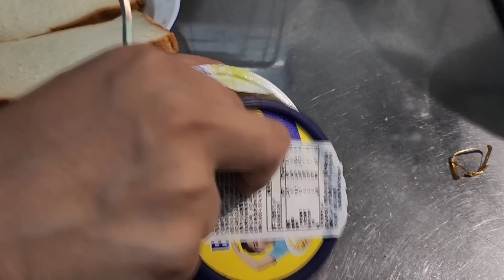wangi , gurih,asin yuk ! bikin roti panggang oless majikan suka endingnya mau di ajak ke taicung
PERTAMA KALI NYA NYONY4 COBAIN ROTI PANGGANG PAKAI BLUE BAND
WANGIII GURIHHH

TRUSSS INI NYONYA PERSIAPAN MASAK UNTUK DI BAWA KE TAICUNG

ALHAMDULILLAH

BISMILLAH